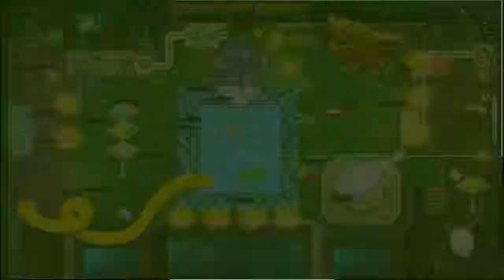Lunch With Conrad - Cereals and Serials